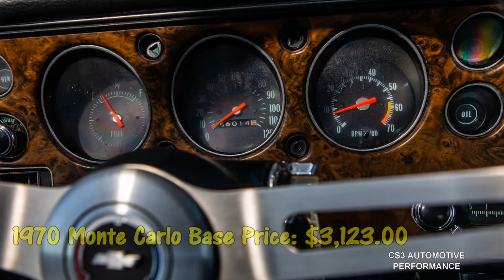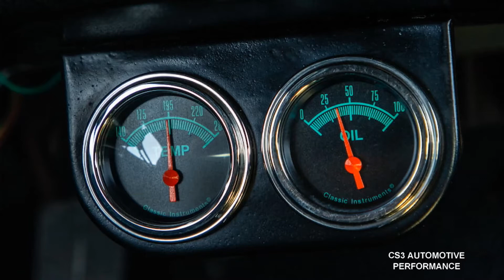1970 Triple Black Monte Carlo SS 454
This 1970 Triple Black Monte Carlo SS 454 was at Mecum Las Vegas 2021 and sold for $41,800.00